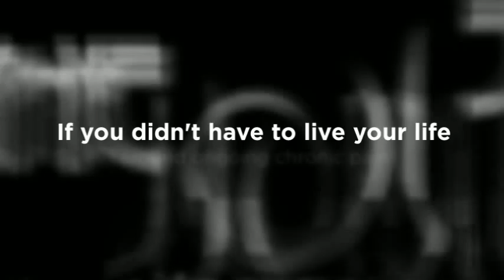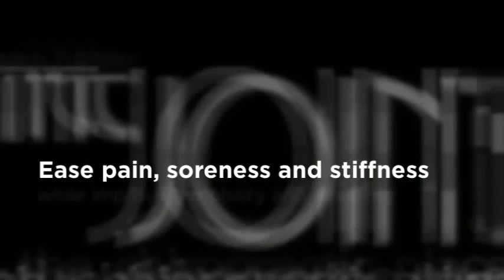Midlothian, VA Chronic Pain Chiropractor - The Joint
136 Charter Colony Parkway
Midlothian, VA  23114

The Joint Short Pump
11301 W. Broad St.